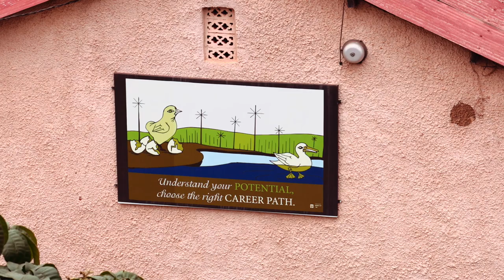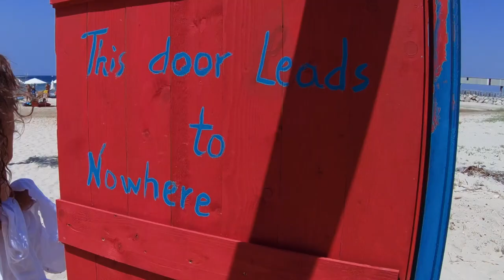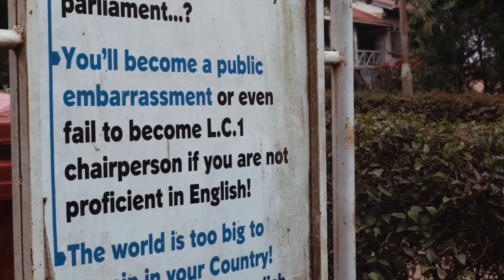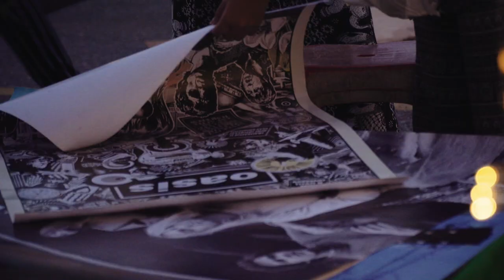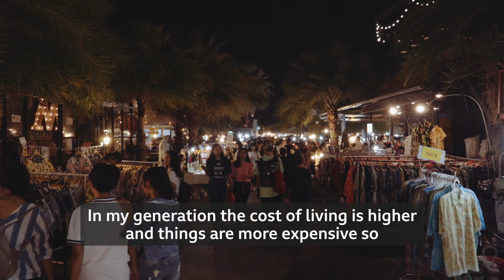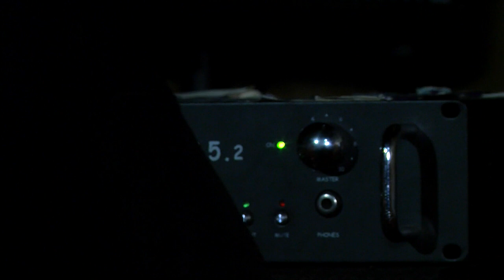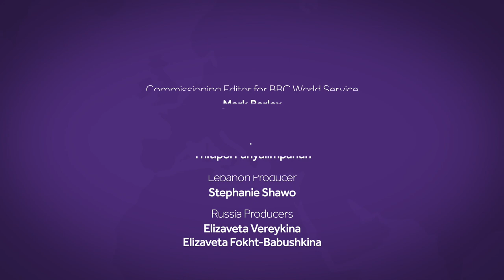What's it like being 17 around the world? | Newsbeat Documentaries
On the brink of adulthood, exploring what it's like being seventeen around the world.

From Lebanon to Uganda, Newsbeat meets teenagers, and look at their hopes and dreams but also the different challenges they face.

At this special age many cultures share that "inbetweener" feeling - not quite an adult, but way past being a child. Newsbeat travel though five countries, tens of thousands of miles apart, experiencing poverty, the legacy of violence and controversial politics.

But also see the things which unite all these 17-year-olds wherever they are - education, friends, family and finding fun.

Worldwide Teen: Being 17 by BBC Newsbeat.